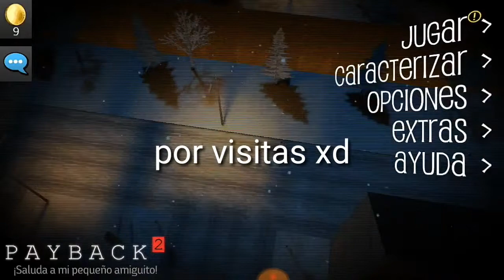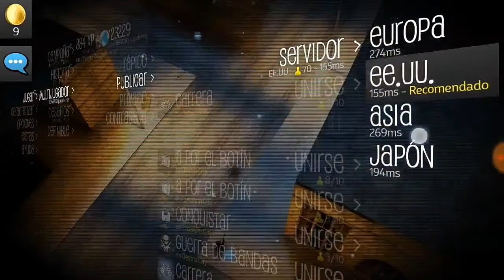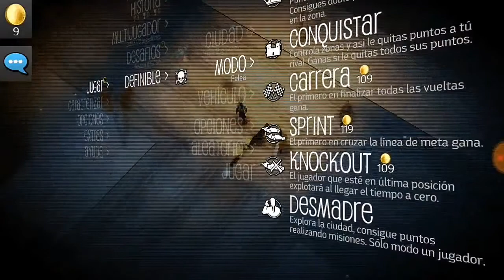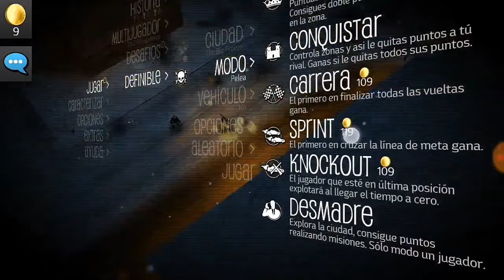La mejor copia de gta V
▣━━◤Descripción◢━━▣
Pd todos los links están protegidos por ad.fly espera 5segundos y Salta publicidad